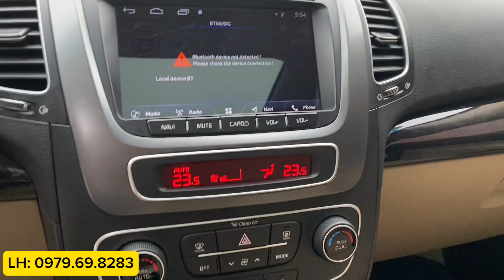Kia Sorento 2020 máy dầu bản Premium chạy cực ít